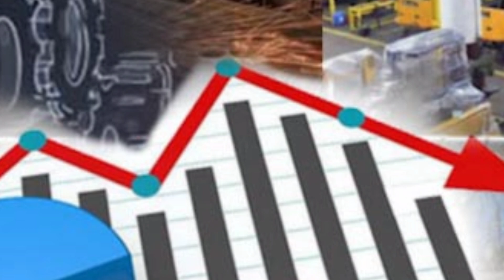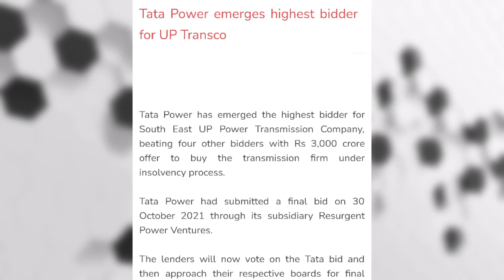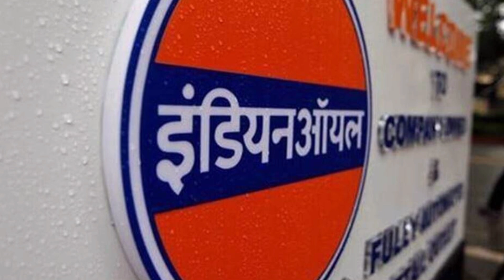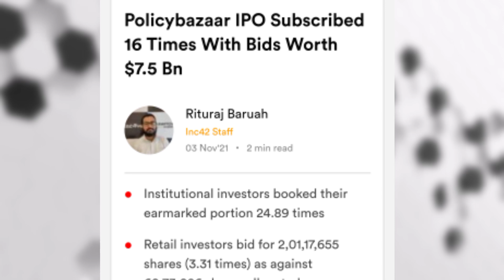National Updates#218 Export Rise 42% Noida Airport design Ladakh 4G by Jio IOCL petrochemical Plant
ℹ️ NATIONAL UPDATES

NATIONAL UPDATES IS A SERIES IN WHICH WE DISCUSS IMPORTANT TOPICS RELATED TO DEVLOPMENT PROJECT'S SCHEMES INOVATION STARTUP

🎥 VIDEO CHAPTERS

00:00-INTRODUCTION (परिचय)
00:11 Manipur Msme
01:21 UP Southeast Transmission Firm
02:10 Central vista Contract
02:57 Ladakh 4G Tower Inugrated
03:29 Noida Airport new design
04:21 IOCL petrochemical unit at Haryana
05:06 Indian export Rise
06:08 Startup new

🔎 STARTUP NAME
1 Faze
2 policybazar
3 Delhivery

🔎Source